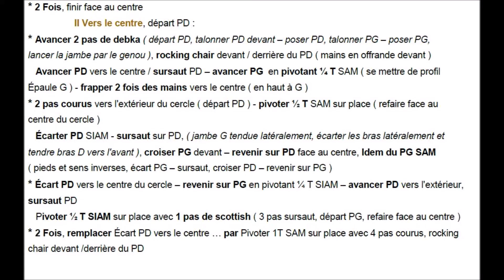CHAGIGA ISRAELIT Chorégraphie FDM50